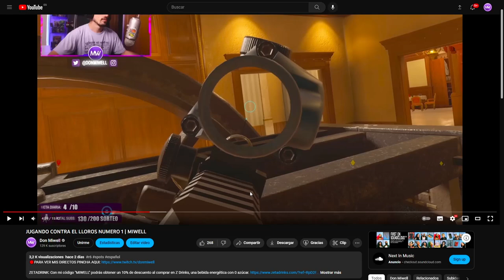ANALIZANDO PARTIDAS DE SUBS EPISODIO 4| MIWELL